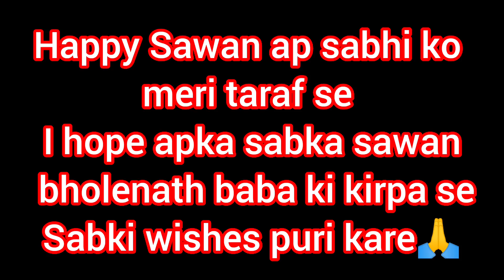Sawan Ka Pehla Somwar Barish Hui Pura Din😢 | vlog#132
HELLO EVERYONE

You can be used any of your YouTube video and monitized .

FOR ANY QUERY OR PROMOTION

piyushgaming
get1000subscribe
mortalgaming
gauravzone
dynamic
dynamo gaming
Shonavlogs
Souravjoshivlogs
Piyushjoshi
piyushvlog
piyushgaming
myforthvlog
vlog
vlogindia
desivlog
soruavjoshi
Indian
funnyvlog
no.1vlogger
funnyvlog
dailyvlog
villagevlog
vlogging
dogsvlog
party
love
Subha subha dogs ko khanakhilya
travel vlog
Village vlog
funnyvlog
fun
children vlog
support to me
1k blogger
lifestyle
lifevlog
Dailymotion vlog
no.1 vlog
flyingbeast
mumbaikar nikhil